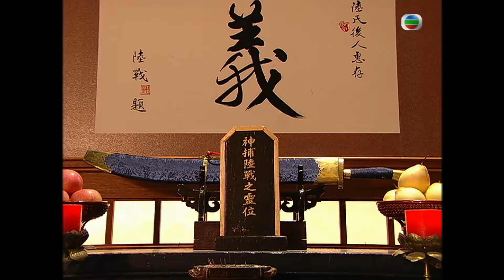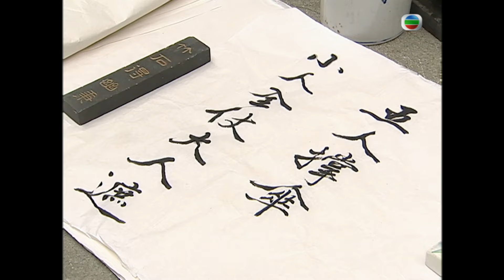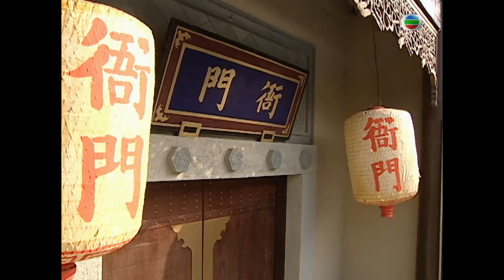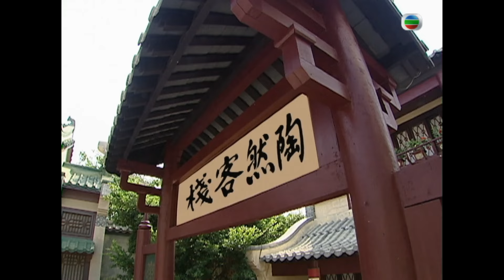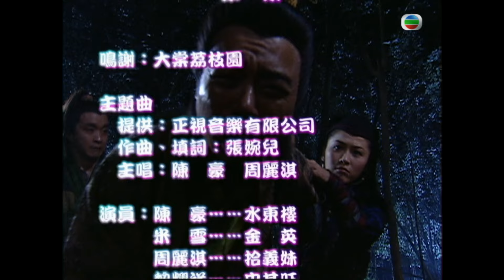TVB 古裝探案喜劇 | 秀才遇著兵 01/20 | 清廉女捕周麗淇(拾義) | 陳豪、周麗淇、黎耀祥、米雪、歐倩怡、高雄 | 粵語中字 | 2005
The Gentle Crackdown《秀才遇著兵》(陳豪、周麗淇、黎耀祥、米雪、歐倩怡、高雄主演): 明朝時期有一名女飛賊飛鷹（米雪飾）劫富濟貧，神捕陸戰（元華飾）也被她的風姿吸引，兩人結合後生下一女，名叫陸拾義（周麗淇飾），飛鷹也就此在江湖銷聲匿跡。長大後的拾義成為了一名女捕快，處處為百姓伸張正義，卻被衙門中的男人看輕。剛好新上任的縣令水東流整治官員中腐敗現象，便與拾義聯手破解了多宗奇案。 就在這個時候發生的一宗謀殺案，嫌疑犯鎖定在飛鷹身上。母親隱瞞多年的身份終於被拾義妹知道了。拾義妹為了幫飛鷹洗脫罪名，決定與水東流一起尋找真兇……